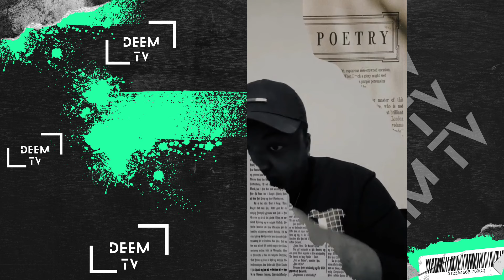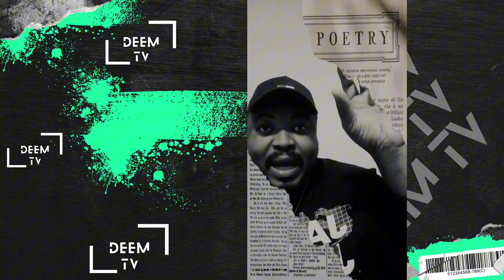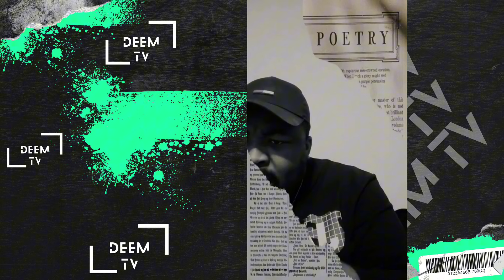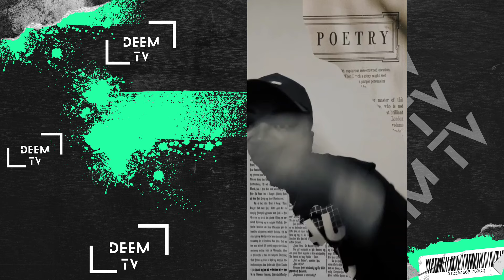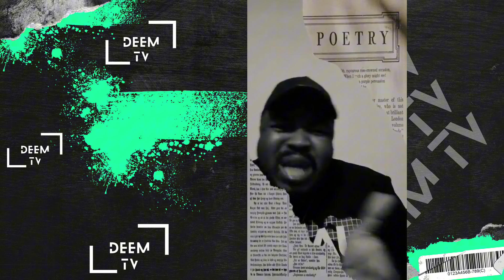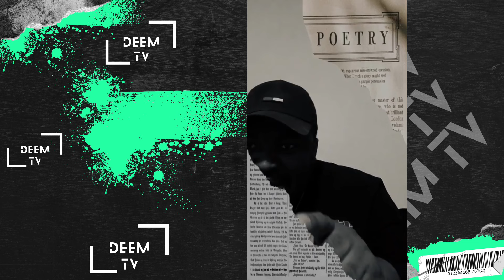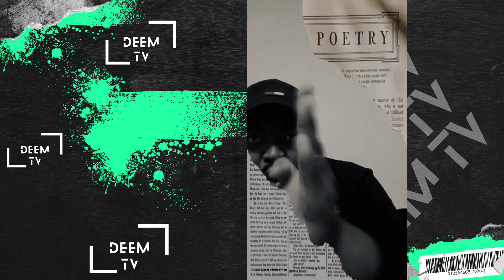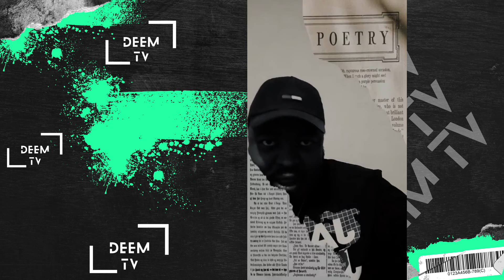COACH NANDO AFFIRME QU’IL EST LE POUTINE DU TOGO